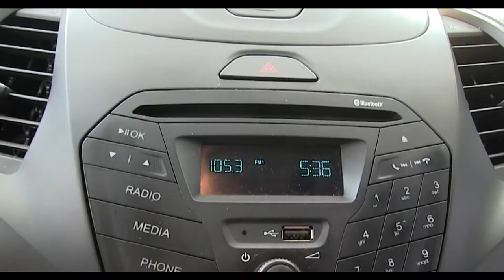Ford / Figo / 2016 - A110766